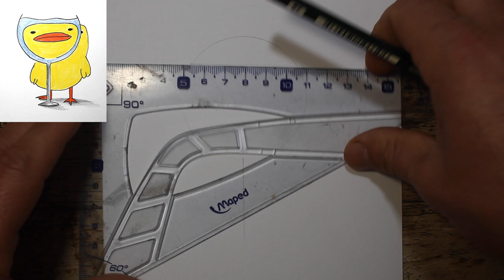تعليم الرسم | رسم خدع بصرية | كيف ترسم بسهولة | How to draw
اصدقائي في هدا الفيديو سوف نتعلم كيف نرسم خدع بصرية خطوة خطوة، وببساطة

الأدوات المستعملة:
قلم  الرصاص: Fabercastel

- أقلام ملونة نوعية :Prismacolor

how to draw a chick
رسم خدع بصرية
"رسم"
"رسم طبيعة بالرصاص للمبتدئين"
"رسم سهل"
"تعليم الرسم"
"تعليم رسم منظر طبيعى"
"رسم منظر طبيعى"
"تعليم رسم منظر طبيعى سهل"
"تعليم رسم"
"رسم منظر طبيعي سهل"
"رسم منظر طبيعي بالالوان الخشبية"
"رسم سهل وجميل"
"رسم كيوت"
"رسم سهل كيوت"
"الرسم"
"كيف ارسم"
"تعلم الرسم"
"رسم بالرصاص"
"رسومات"
"رسم بنات"
"رسم للمبتدئين"
"رسومات سهله"
"رسم بالالوان الخشبية"
"رسومات بالرصاص"